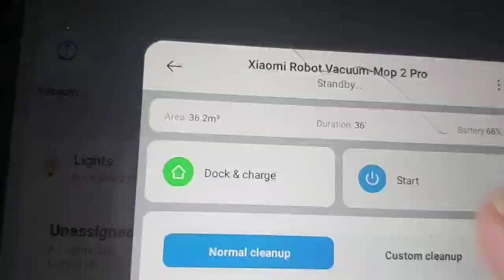mirobotvaccumemop2pro starting2cleanups shorts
WHAT`S REWARD MI?
Exclusive benefits for loyal Mi fans.